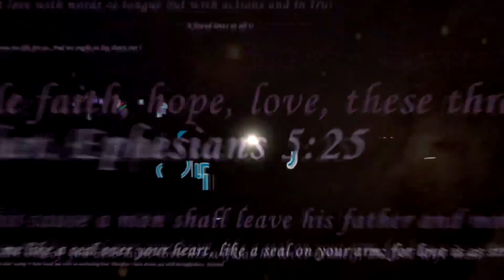Dt 26-04-2020 II Holy Qurbana II Fr. Antony Nangelimalil II Rosary Cathedral II 9.00 am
Holy Qurbana (Syro Malabar Rite in Malayalam) Third Sunday of Easter by Fr  Antony Nangelimalil @ Rosary Cathedral, Vadodara. Guj. INDIA

26 APRIL 2020 - SUNDAY THIRD SUNDAY OF EASTER
First Reading: Acts 2: 14, 22-33
Responsorial Psalm: Psalms 16: 1-2, 5, 78, 9-10, 11 (11a)
Second Reading: First Peter 1: 17-21 Gospel: Luke 24:13-35